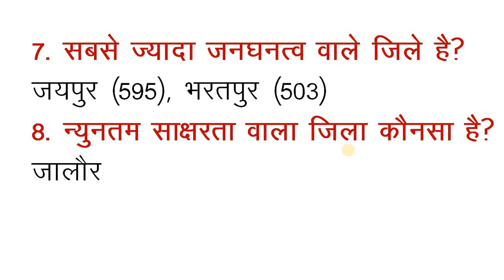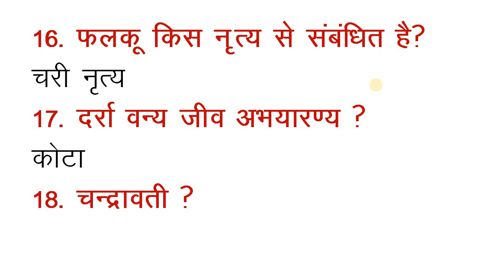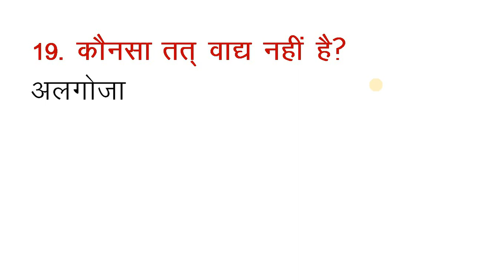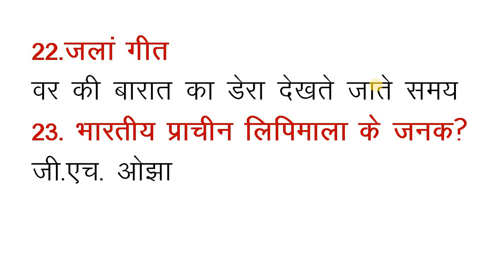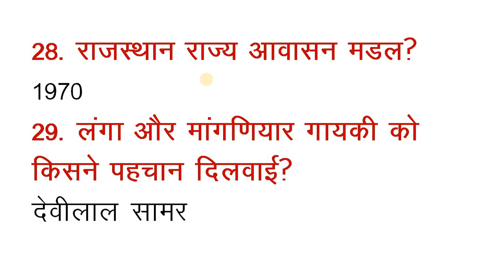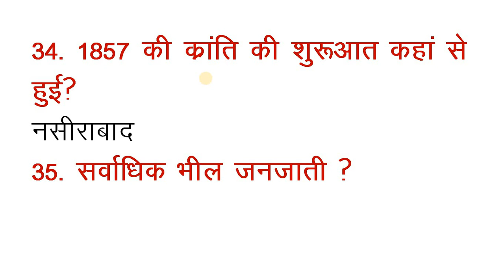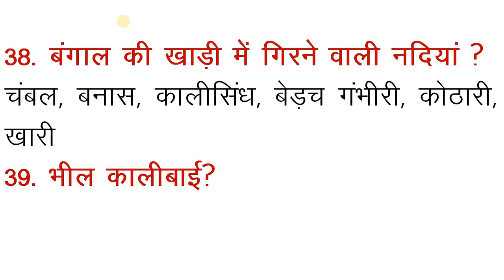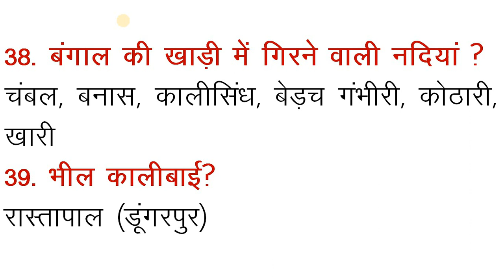RAJASTHAN BSTC Exam ANSWER KEY 31 Aug. 2020 | Rajasthan GK का सही और सटीक विश्लेषण Om digital study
RAJASTHAN BSTC ANSWER KEY 2020 ||   Rajasthan GK Bstc Paper Solution By Om digital study

राजस्थान प्री बीएसटीसी 2020 के सामान्य ज्ञान प्रश्न पत्र का सही और सटीक विश्लेषण

BSTC Answer Key 2020 || BSTC Answer Key || Rajasthan gk Question Solution with Authentic source

RSMSSB Rajasthan History Art and culutre 5000+ Previous year paper (2015,16,17 & 2020) PDF

RSMSSB English Vocab. Previous Year Questions PDF

BSTC EXAM 31 AUGUST ANSWER KEY,BSTC EXAM 2020 ANSWER KEY
,BSTC 2020,
BSTC 2020 ANSWER KEY,
,BSTC EXAM ANSWER KEY,
bstc gk answer key 2020,
bstc hindi answer key 2020,
bstc Reasoning answer key 2020,
Bstc english answer key,
bstc bstc 2020 ka paper,
RAJASTHAN BSTC Exam ANSWER KEY 31 Aug. 2020,
bstc online classes 2020,
bstc
,bstc exam,
live class bstc exam
Important Questions,
BSTC Model Paper 2020,
rajasthan gk for bstc 2020
an m digital study, Rajsthan Gk Previous Year Questions, Rajasthan Gk PYQ Series, Rajasthan Geography previous year questions with pdf download,